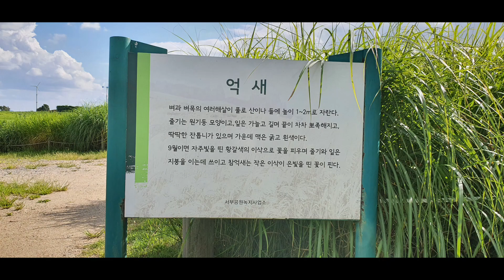[210866] 내가 직접 걸어보는 상암하늘공원 스페셜30분 5코스 여름 시간여행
내가 직접 걸어보는 상암하늘공원 대한민국 서울
I walk myself, Sangam Sky Park in Seoul, Korea
박자와 리듬에 맞는 건강걷기나
워킹머신이나 런닝머신을 이용해서
칼로리 소모와 함께 멋진 화면 속으로
시간여행도 하면서 건강한 몸매관리와
건강유지도 할 수 있습니다.

동영상은
2288 X 1080 Full HD급 특고화질로
제작 되었고요,
화면이 큰 인터넷 TV로 열어보시면
생동감 넘치는 자연으로 시간여행이
펼쳐지게 됩니다.